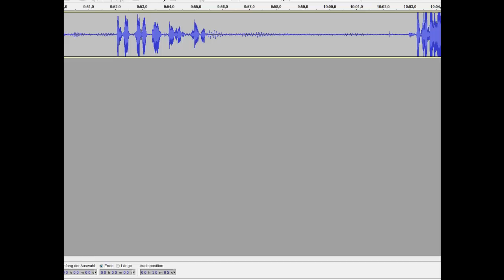Let's Play Together Achtung die Kurve (Deutsch) Part 3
Heute nur mit Eric und Timo
Timos Kanal:

Skype:
WhiteFeelingsLP

Steam:
WhiteFeelings/ WhityWhityWhity